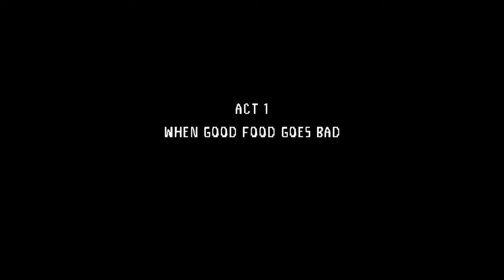Cloudy with a Chance of Meatballs - Walkthrough 1 - Act 1 When Good Food Goes Bad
What the world needs is a hero. And in the Cloudy With a Chance of Meatballs video game, you can play as Flint, hero-inventor of the action-packed movie who creates a machine that causes food to rain from the sky. When the machine spirals out of control and creates a mess of gigantic ‘portions’, it’s up to you to save the world by using every vehicle and crazy gadget Flint has invented to save his hometown and the world from a food-tastrophe!